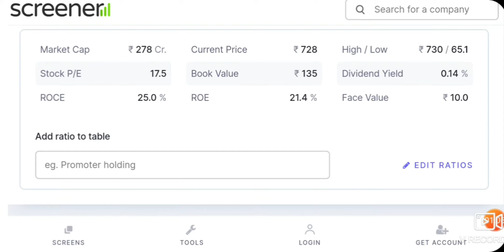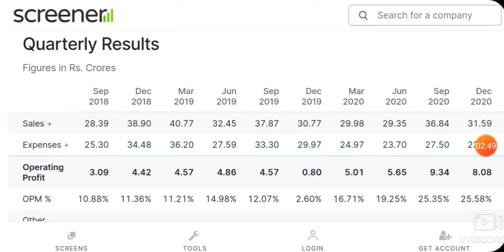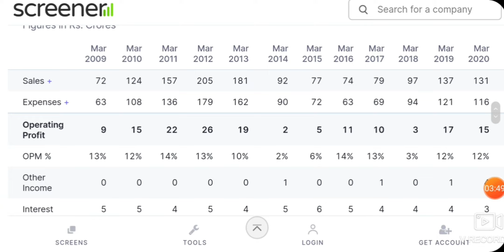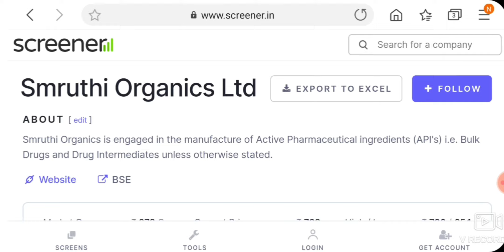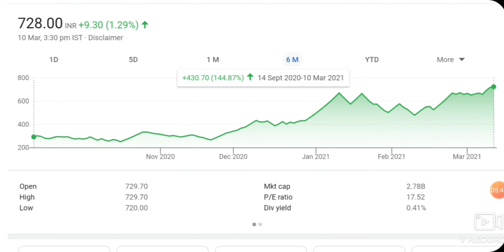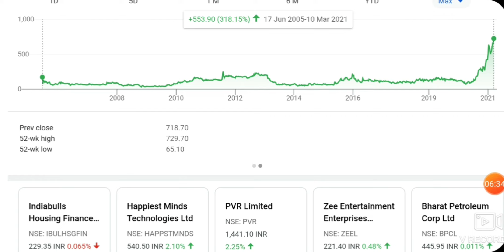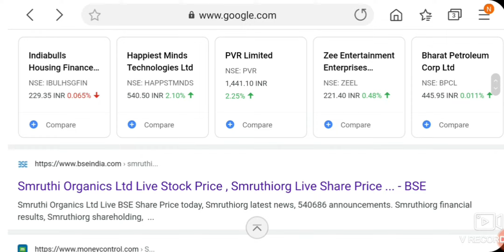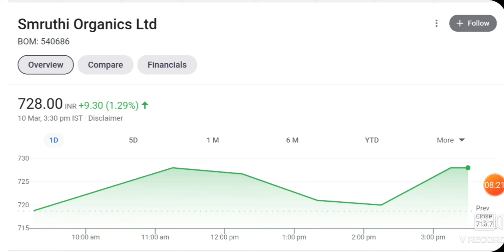SHARE HOLDERS की LOTTERY लग गई | LATEST BOUNS STOCK | LATEST SPLIT STOCK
Hello Dosto

IndiaBull housing share news,reliance share news,reliance share news tomorrow,reliance share support and resistance level,reliance share intraday call,future retail share news,future retail and reliance deal news,future retail stock analysis,